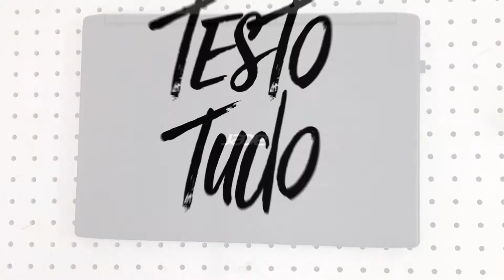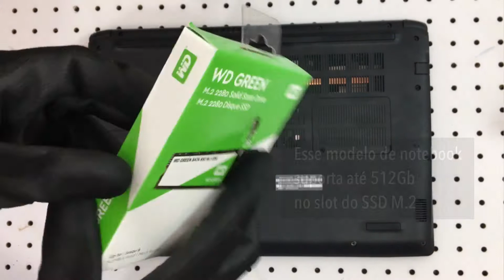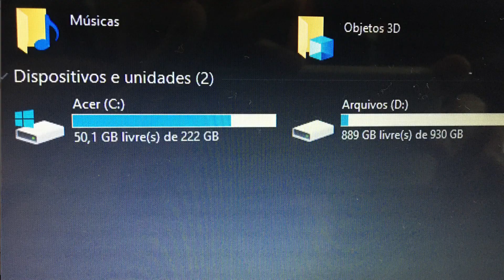Instalação de SSD M.2 2280 Sata 3 em Notebook Acer Aspire 3 (A315-53-52ZZ)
Opções de SSD M.2 2280 sata 3 (compatíveis com esse modelo)

Onde comprei a Memória RAM de 8Gb:

Neste vídeo, mostro como realizar o upgrade de instalação do SSD tipo M.2 280, que possui slot disponível no notebook Acer Aspire 3 (Análise do Notebook no link acima).

Qualquer dúvida, deixem comentário!
Grande abraço.